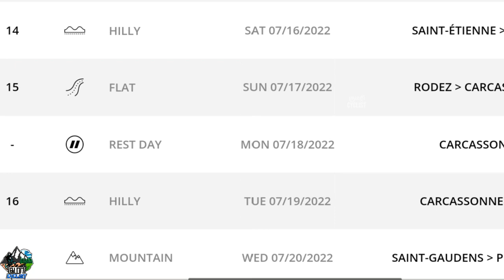Tour de France explained in tamil | Stages in Tour de France 2022 | Greatest Bicycle race